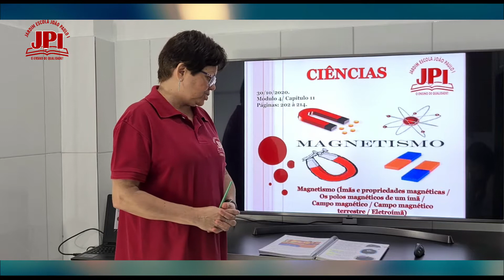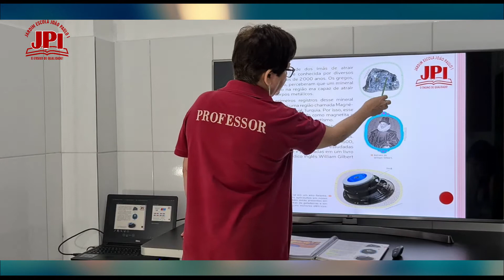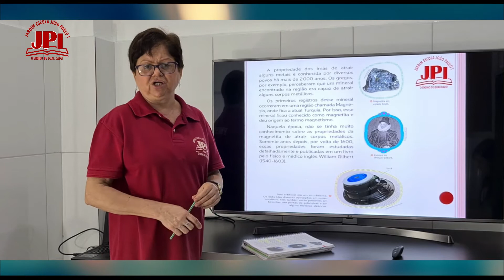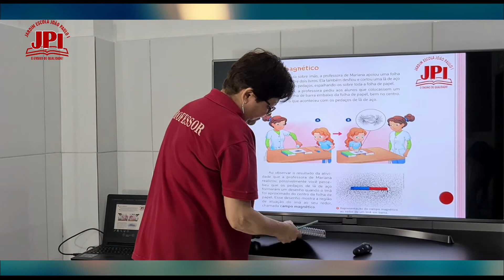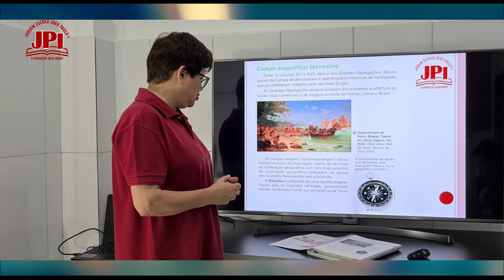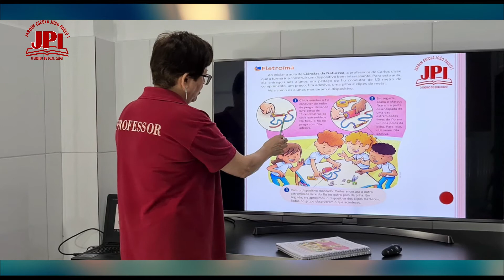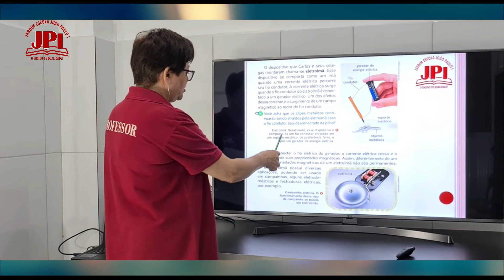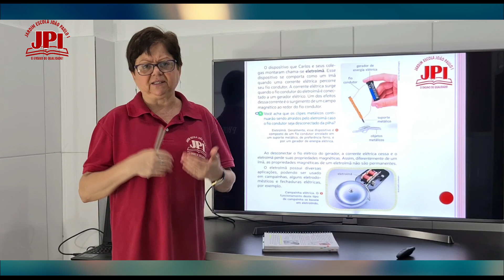5 ° Ano Aula de Ciências 30 10 Professora Lúcia